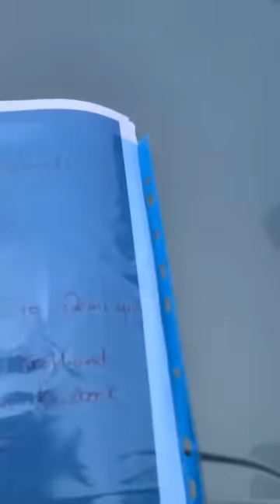Marcus, 59 from Portrush, Northern Ireland 10/07/2021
Marcus travelled from Portrush Northern Ireland, too Scotland to meet a 13yr old.

10/07/2021